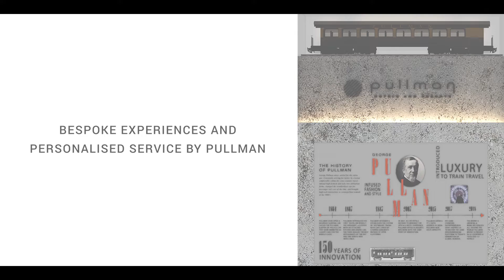A drone film reveals our convention space...